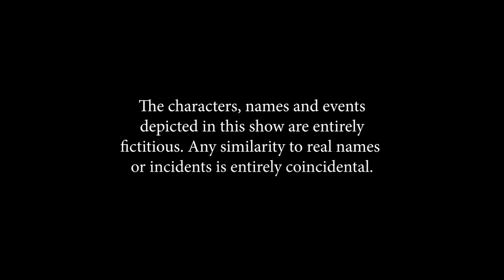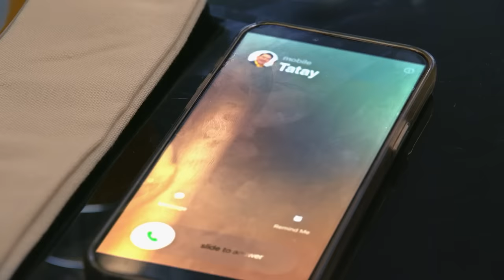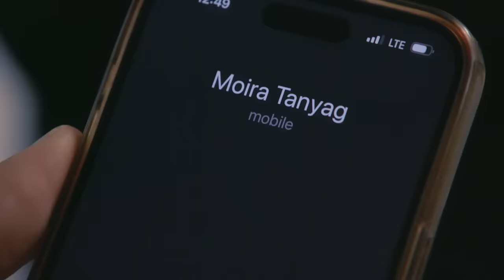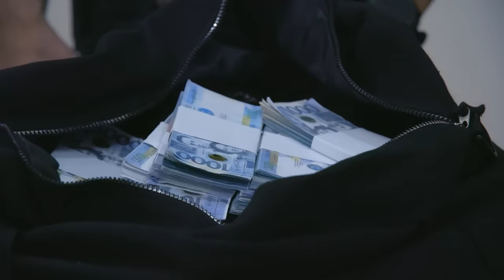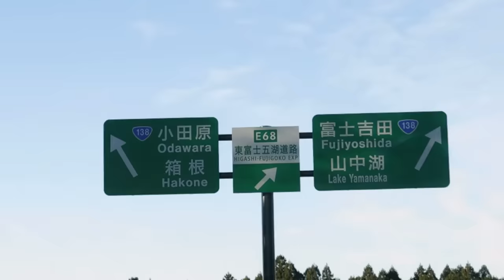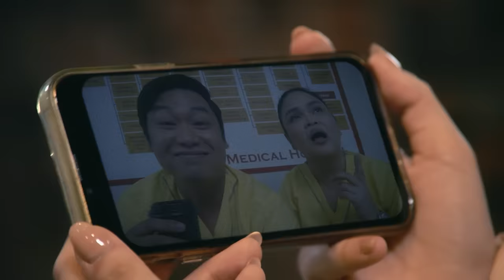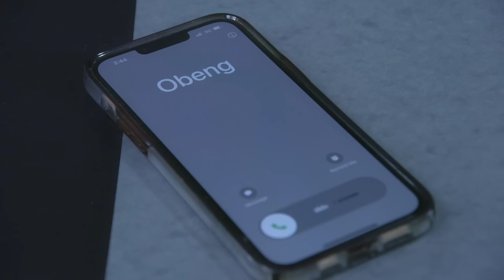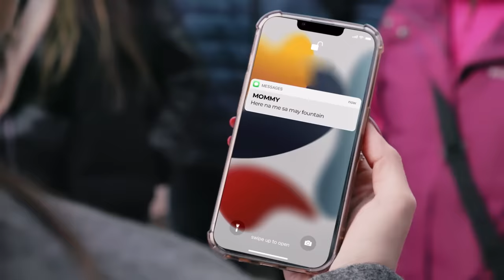Abot Kamay Na Pangarap: Weekly Marathon (January 22 - 27, 2024)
'Abot Kamay Na Pangarap' tells the life story of an illiterate mother named Lyneth (Carmina Villarroel) and her intelligent daughter and youngest neuro surgeon in the Philippines named Analyn (Jillian Ward).

Aside from the two actresses, the new Kapuso serye also stars Richard Yap who will play the role of Robert Tanyag, a passionate doctor.

What is the true connection of Robert to Lyneth and Analyn?

The story of this heartwarming series progresses as the two help and support each other in every struggle that comes their way.

Will they be able to reach their goals and dreams through their amazing mother-daughter tandem?

Watch out for another afternoon serye that will inspire you to be patient and to not stop in pursuing your dreams for yourself.